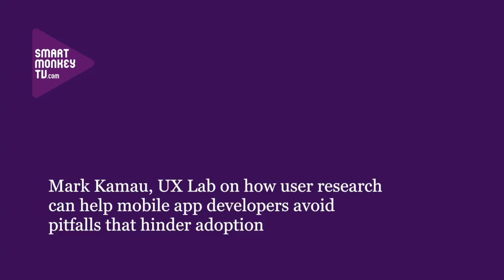Mark Kamau, UX Lab on how research with users can overcome barriers to mobile apps adoption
Mark Kamau, UX Lab talks about: what the UX Lab does; common errors that people make when they develop mobile apps; how a user-centric approach starts with people and the issues they face first; and issues with mobile payment systems.